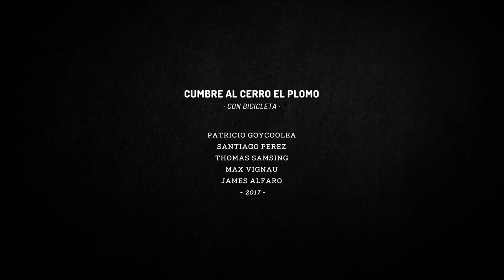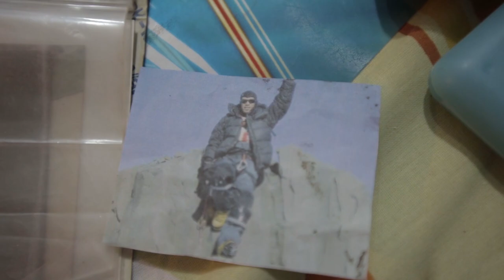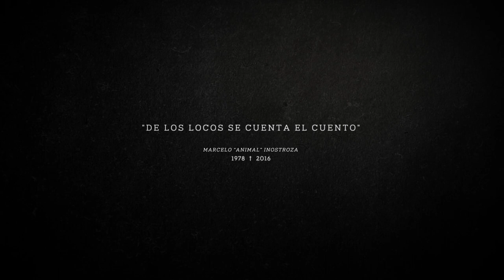Ascenso al Cerro el Plomo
Inspirados en la cultura Inca, un grupo de jóvenes seleccionan 6 montañas denominadas “Apu Wamani” o Guardián del Valle y emprenden su ascenso junto a sus MTB. En este primer capítulo veremos la hazaña de estos jóvenes al ascender el gran Cerro el Plomo con sus bicicletas, alcanzando más de 4.100 mts de desnivel durante el descenso. Adrenalina pura y máximo freeride.